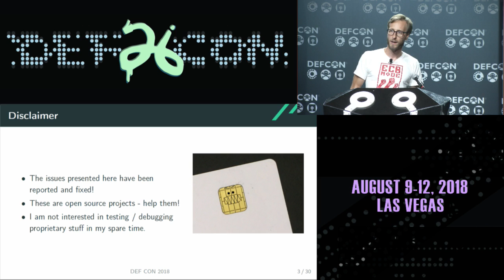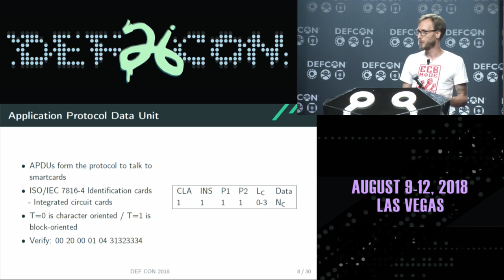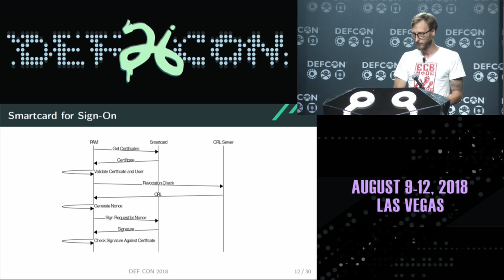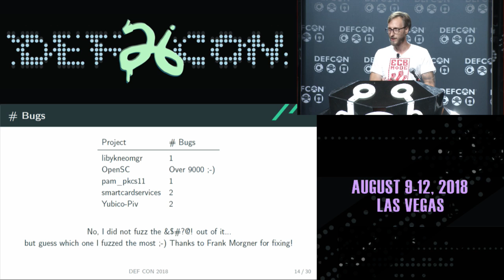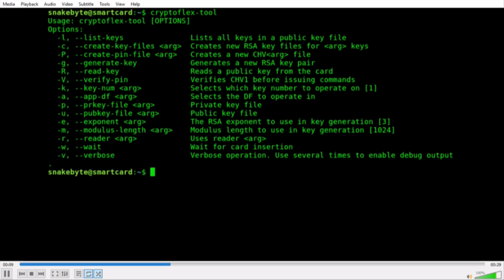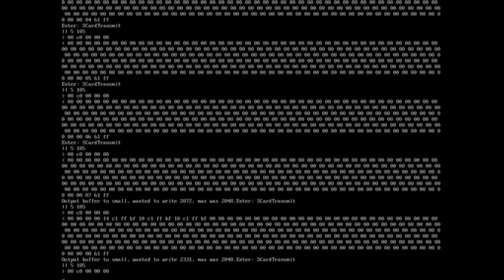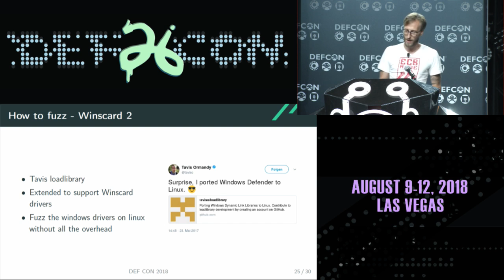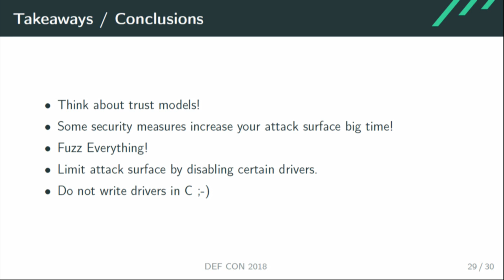DEF CON 26 - Eric Sesterhenn - In Soviet Russia Smartcard Hacks You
The classic spy movie hacking sequence: The spy inserts a magic smartcard provided by the agency technicians into the enemy's computer, ...the screen unlocks... What we all laughed about is possible!

Smartcards are secure and trustworthy. This is the idea smartcard driver developers have in mind when developing drivers and smartcard software. The work presented in this talk not only challenges, but crushes this assumption by attacking smartcard drivers using malicious smartcards.

A fuzzing framework for *nix and Windows is presented along with some interesting bugs found by auditing and fuzzing smartcard drivers and middleware. Among them classic stack and heap buffer overflows, double frees, but also a replay attack against smartcard authentication.

Since smartcards are used in the authentication process, a lot of vulnerabilities can be triggered by an unauthenticated user, in code running with high privileges. During the authors research, bugs were discovered in OpenSC (EPass, PIV, OpenPGP, CAC, Cryptoflex,...), YubiKey drivers, pam_p11, pam_pkc11, Apple smartcardservices...